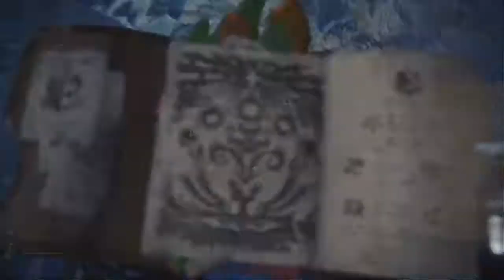Monster Hunter World: Iceborne (Barioth)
This footage is free to use! Please credit @misnina_star!